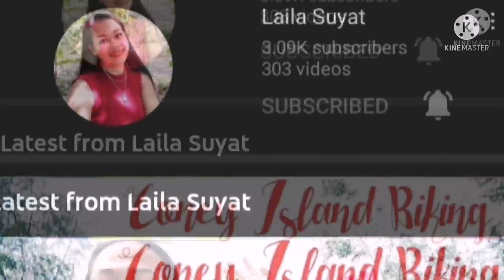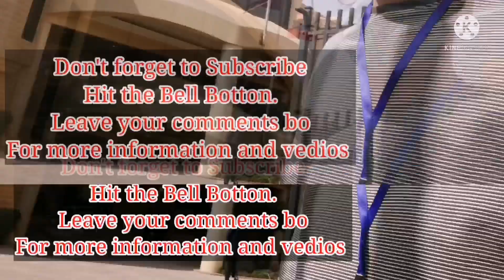Fastest Steps Way for Room Decorative l غرفة الديكور خطوات سهلة في 20 دقيقة فقط.